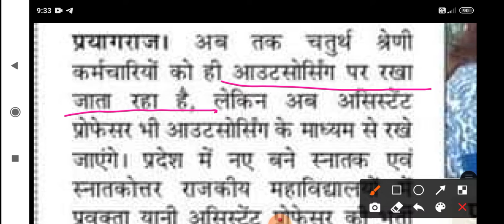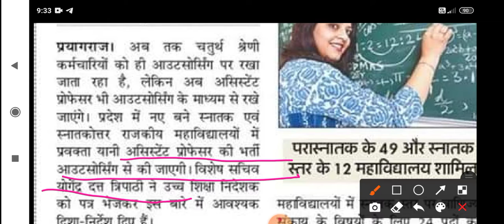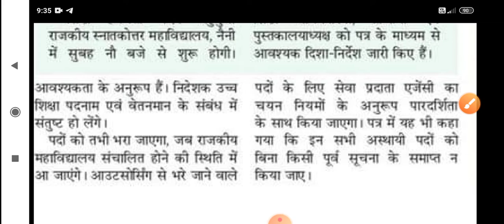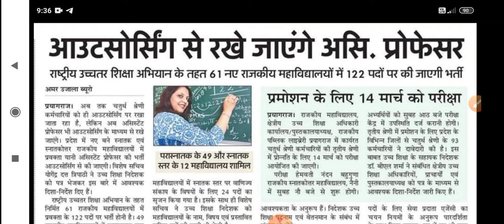आउसोर्सिंग से प्रवक्ता पद की भर्ती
राजकीय डिग्री कॉलेज में भर्ती
98 प्रवक्ता के